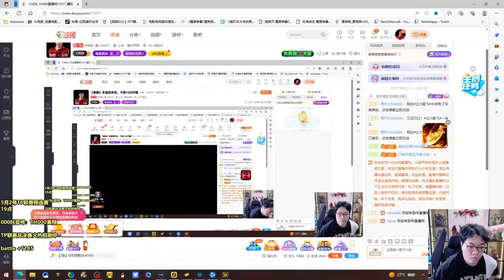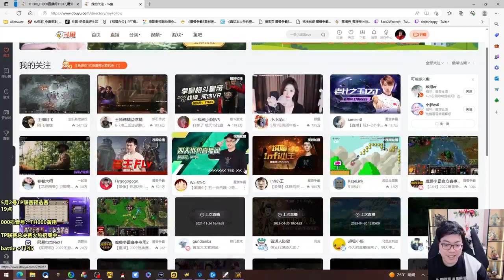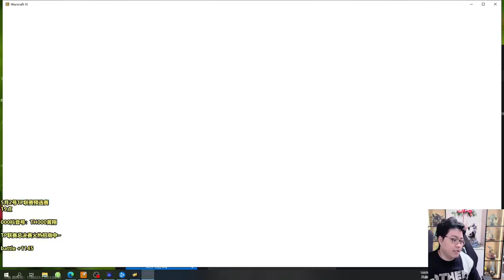【2023 04 30 18点场】TH000：本蛋回来啦，今晚18点开播